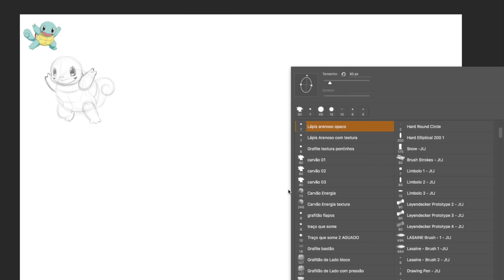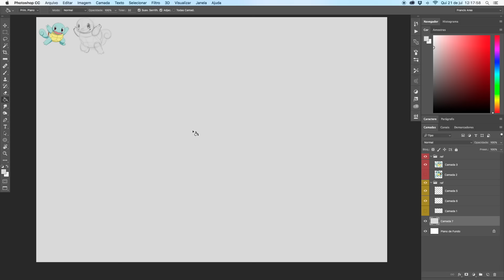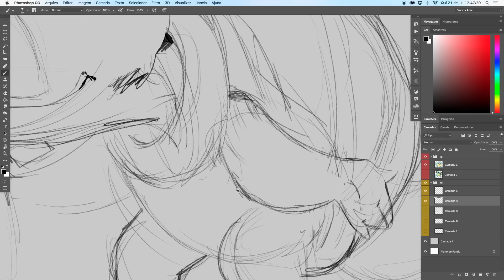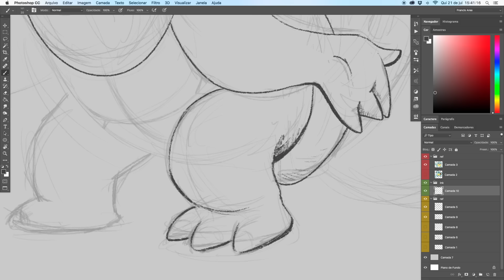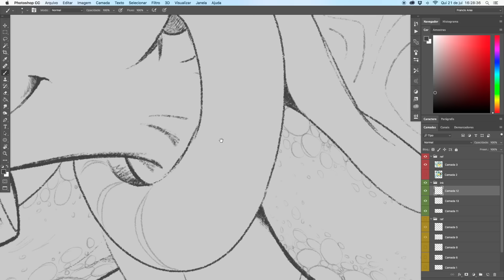Redesign de Pokemon Squirtle FRANCIS com part de CERINO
Acompanhe a pintura desse desenho no canal do CERINO!

Você quer trabalhar com o desenho e gostaria de saber mais sobre como fazer isso?
Bora fazer parte da nossa LISTA DA EVOLUÇÃO. Uma lista VIP com dicas de conteúdos e indicações de cursos para você se aprimorar.

*ao se inscrever você recebe gratuitamente o E-Book "DA CÓPIA À CRIAÇÃO"